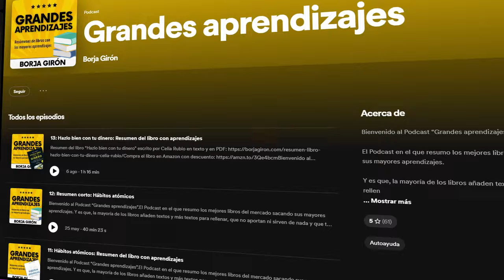⚠️ 7 HÁBITOS que más me han impactado en mi VIDA este año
👁️ Mira, estos son mis mejores HÁBITOS de 2023:

1: Cero azúcar. Tampoco pan o leche. 🍩

2: Cero Alcohol 🍺

Importante: No he metido hábitos, los he quitado.

3: Rutinas ejercicios 👟

4: Leer un libro al mes y hacer resumen 📕

5: No uso el móvil en la cama 📵

6: Cómo cuando tengo hambre 🥫

7: Me levanto sin despertador ⏰

EXTRA: Tomar el sol 10 minutos por la mañana ☀️

✅ Y si eres emprendedor únete a mi Newsletter Privada “Secretos para emprender” desde y recibirás cada día en tu email mis secretos para emprender online con éxito.

¡Fuerte abrazo!